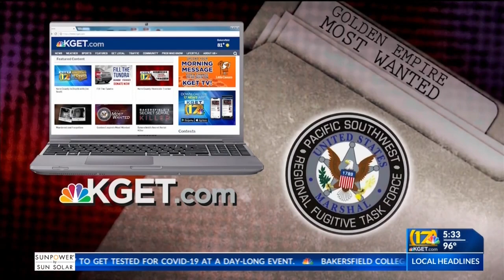Golden Empire Most Wanted: Oct. 1, 2020